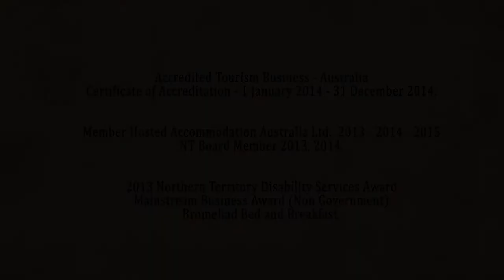Bromeliad BnB 1080P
Welcome to the Bromeliad Bed and Breakfast